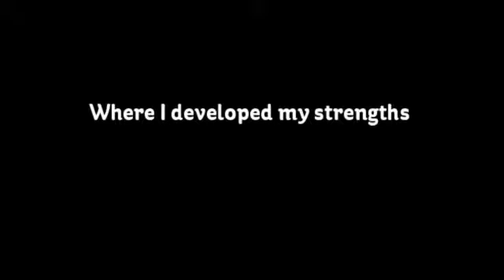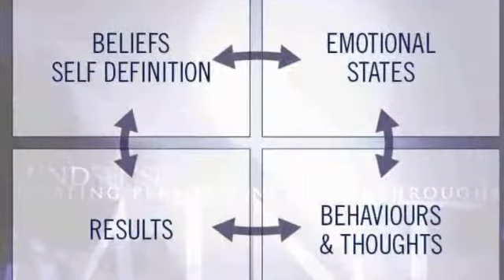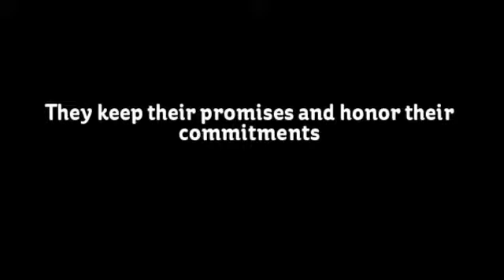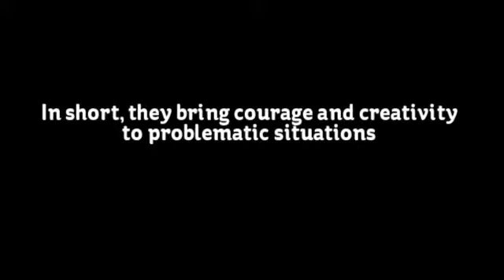My Stupeflix Video